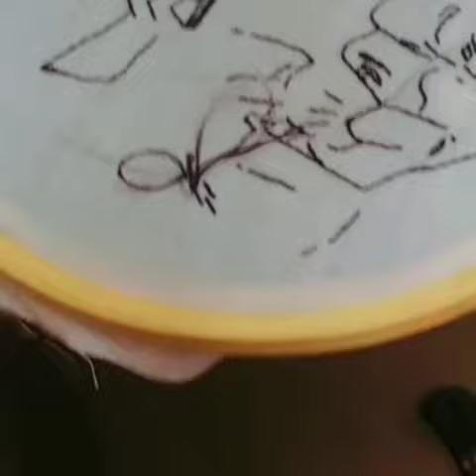embroidery work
customized  embroidery work ✨